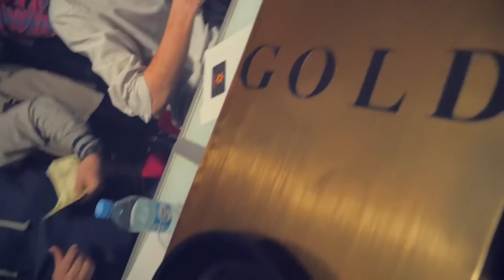Hookah Battle 2017 - Raskachaem ( Trailer )